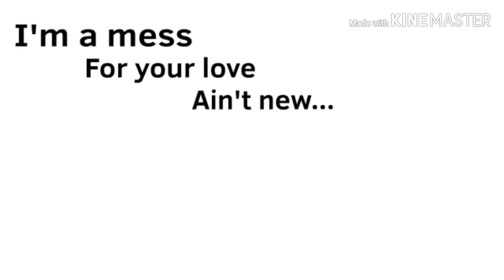I'm a mess meme (sorry for BoosterCroc)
I'm sorry for pissing you off for this i just don't belong to be a hero